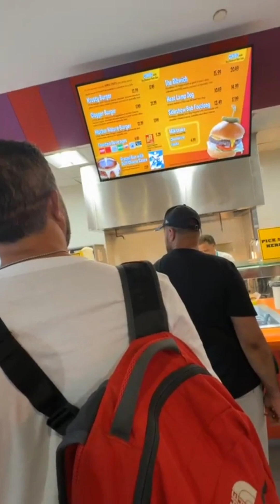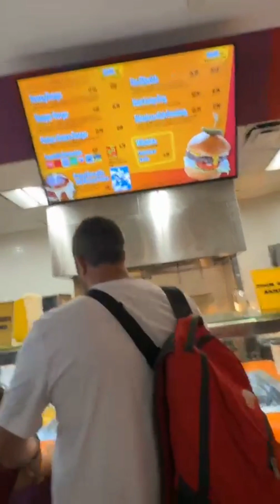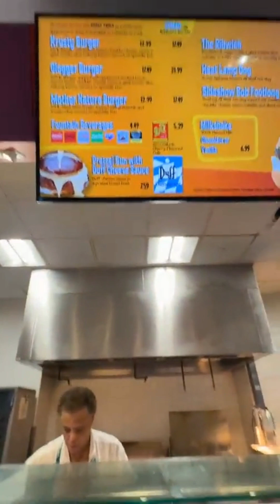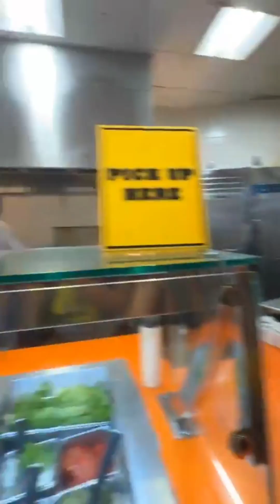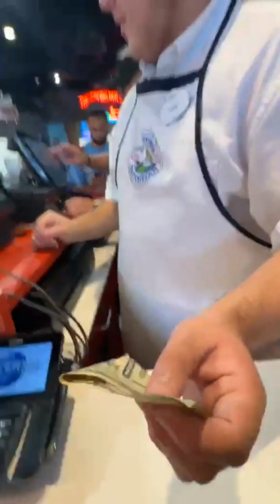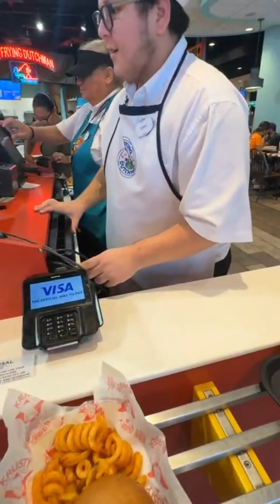EVELYN RIVERA 502 Y ATOLITO GT 🇺🇸 pasaando en universal studios USA